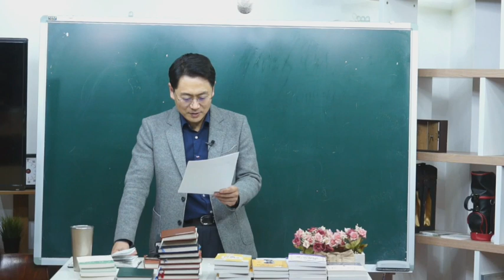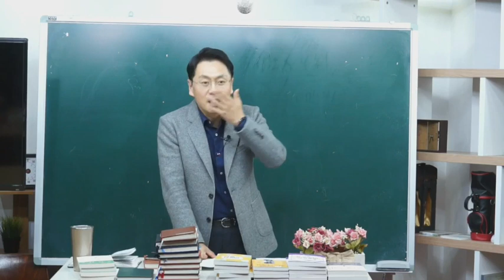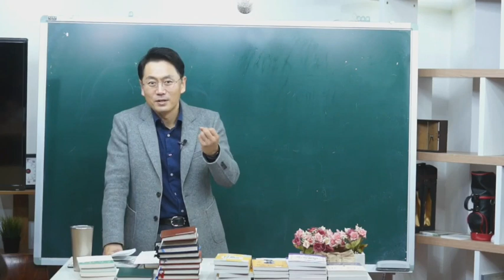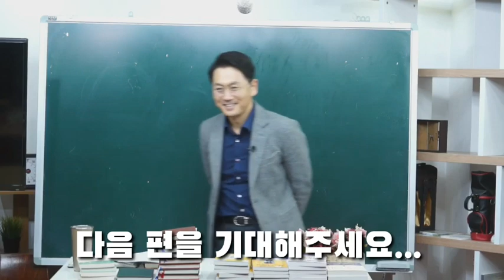고객의 거짓말로 상처 받았을 때 이 강의를 들어보세요